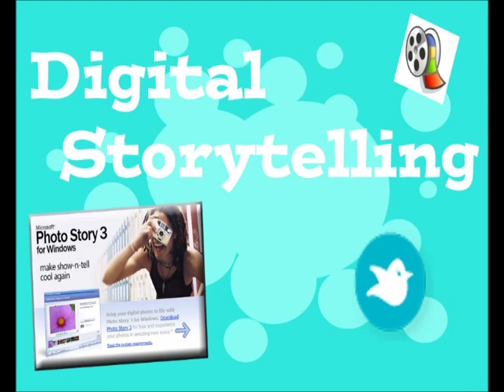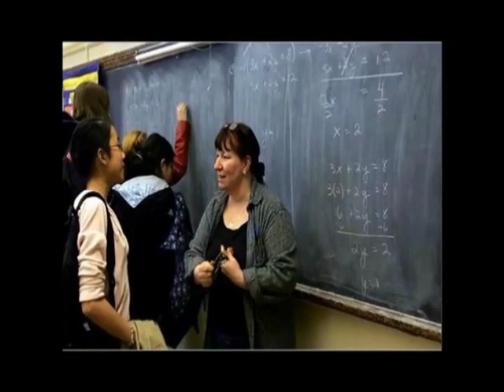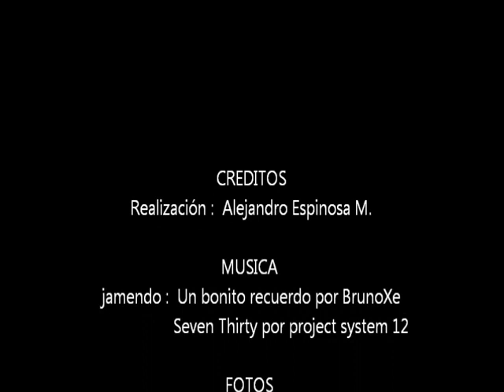invitacion curso storytelling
Nuevo curso del club de computación